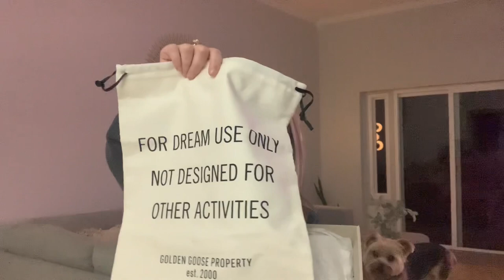Golden Goose Unboxing | I Finally Purchased My Nordstrom Wishlist Shoe!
Hey you guys! I have been wanting these golden goose sneakers for well over a year! They were finally back in stock at Nordstrom and I was able to get them. Make sure you are a member of the Nordy club so that you can redeem notes towards your large purchases as well.